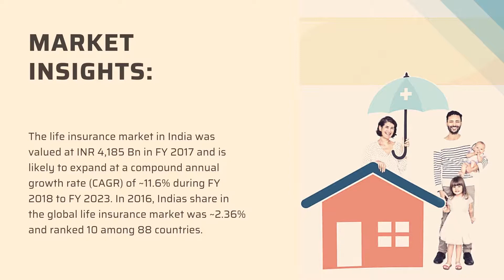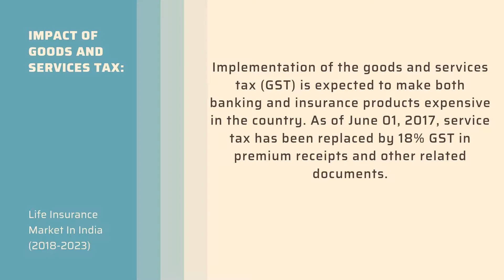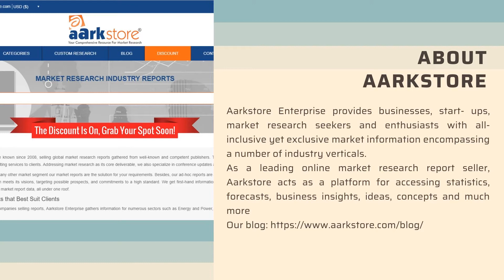India Life Insurance Market Size, key trends and Market forecast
The new report on the lifeinsurance market in India analyzes how the industry is growing with new trends coming in the market. Get an in-depth view of the Indian life insurance market and much more.